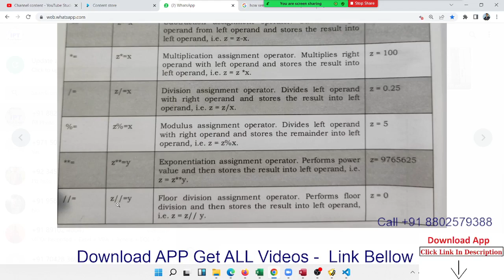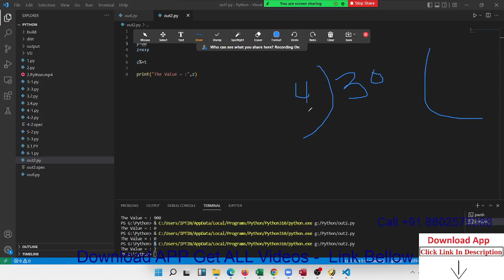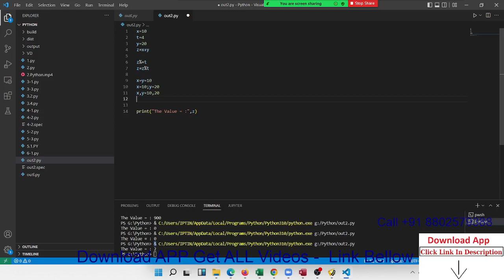Assignment Operator in Python Programming